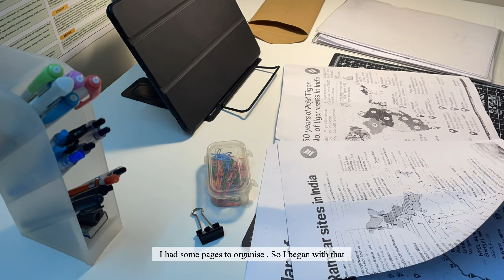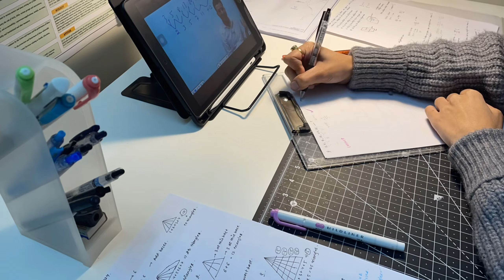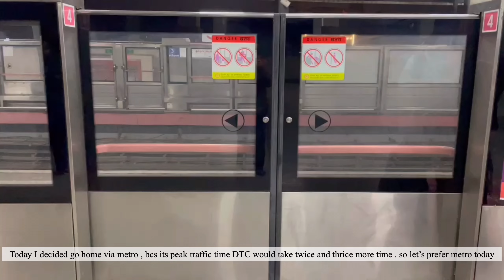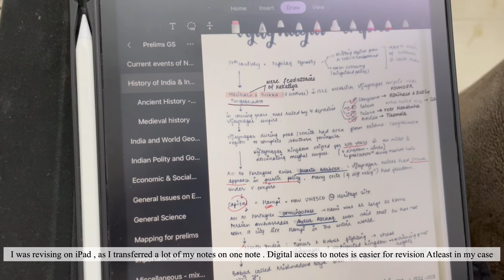Productivity 📈 , visiting a book fair 📚 watching sunset 🌇 chilling with friends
Hey ! Welcome back to the channel @frontlinewarriorvlogs . I am glad to see you here . This is a simple vlog containing clips of a few days in my life . I hope you enjoy watching it .

A simple vlog by : @frontlinewarriorvlogs

Editing and music credits : VLLO

Watch on a higher resolution for better quality , suggested is : 1440p